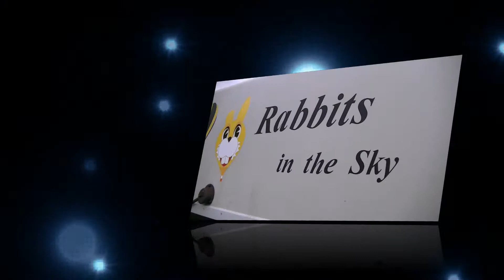Rabbits Ballooning Ballonvaart 1 September 2014